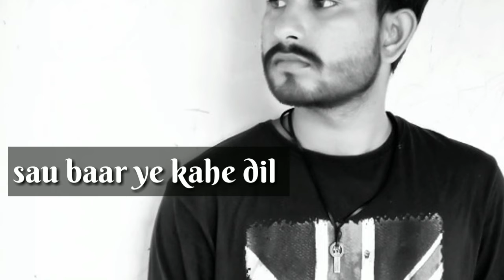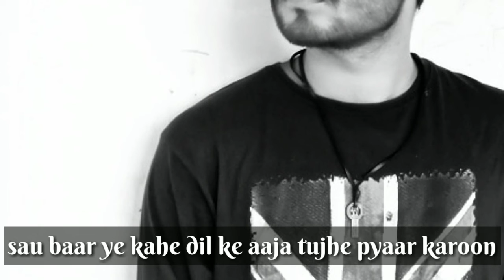Sau Baar II cover II Moina II YMPD